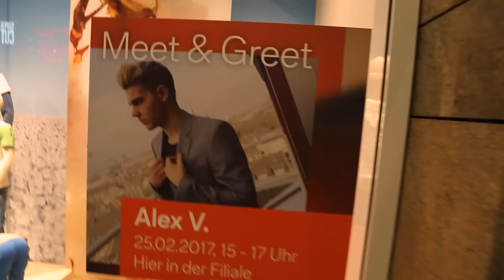Was sagen DIESE 12 JÄHRIGEN über MICH? 😳😱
Zuschauertreffen in Oberhause, war geil! Was sagen diese 12 Jährigen über mich? :D
➡️Musical.ly: EmmaLovesAlex

Auf der Aktionsseite von C&A wird am 07.03. um 12:00 Uhr der Gewinner des großen C&A Gewinnspiels verkündet also schaut vorbei, ob eure Schule dabei ist!

Das Video und diese Beschreibung enthält bezahlte Produktplatzierung von C&A.